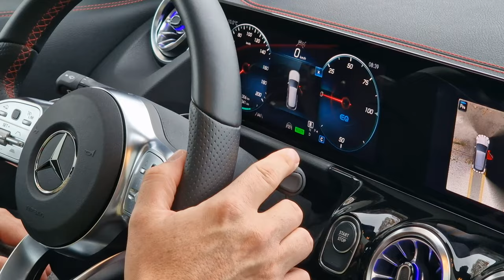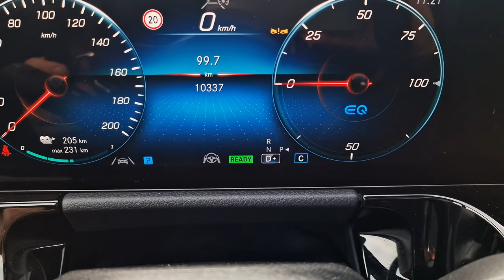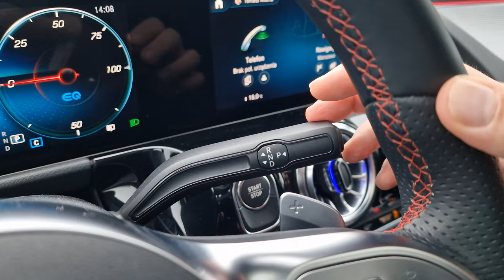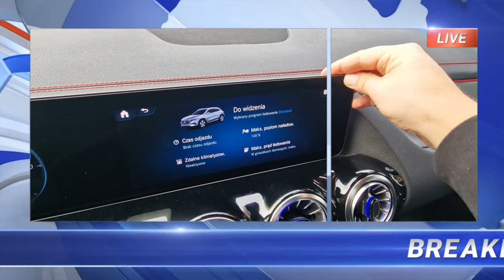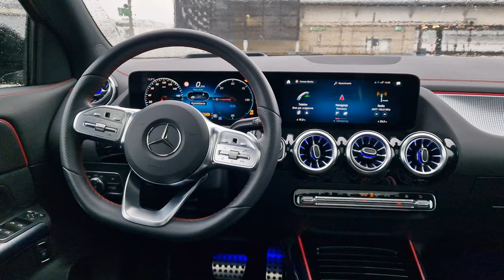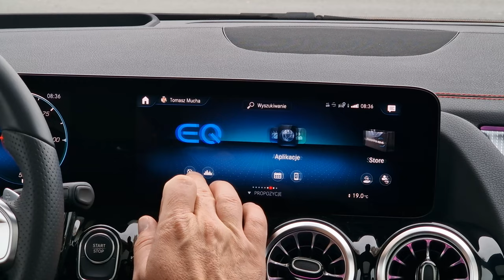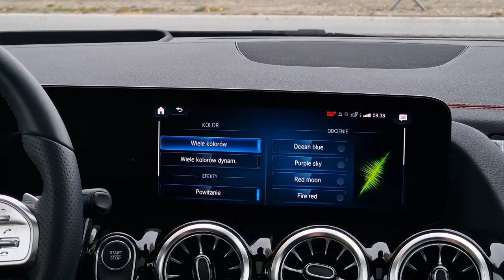Mercedes EQA 300 4Matic TEST pl | GLA na prąd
Bohater odcinka: Mercedes-Benz EQA 300 4Matic

Przez ostatnie dwa lata zrobiłem naprawdę dużo kilometrów Mercedesem GLA w wersji plug-in. Dziś w moje ręce wpadł w pełni elektryczny brat (siostra?) - czyli Mercedes EQA. Sprawdziłem zatem czym te modele się różnią, jak się nim jeździ, użytkuje i czy warto dopłacić do elektrycznej wersji miejskiego SUVa.

Auto do testu użyczył Mercedes-Benz Polska.

Spis treści:
0:00 - 1:25 Wstęp
1:26 - 2:16 Dane techniczne
2:17 - 4:20 Zasięg, jazda na prądzie
4:21 - 6:22 Bagażnik, przestronność
6:23 - 8:56 Wnętrze, multimedia, obsługa
8:57 - 10:41 Wrażenia z jazdy
10:42 - 11:38 Kilka uwag
11:39 - 12:07 Wygląd
12:08 - 12:41 Cennik
12:42 - 17:06 Plug-in vs elektryk, podsumowanie